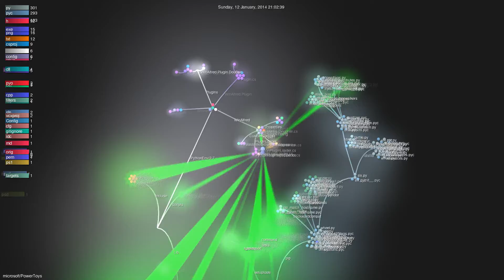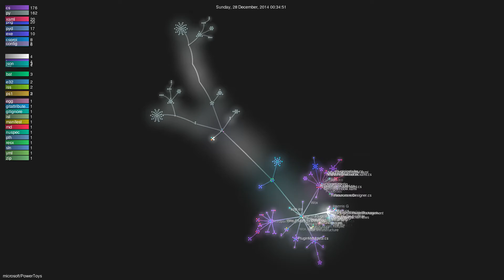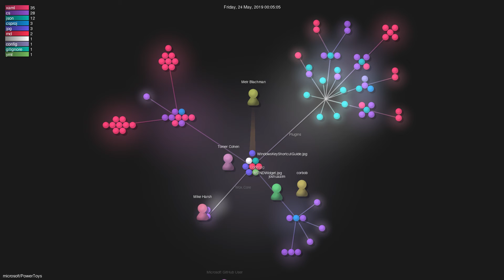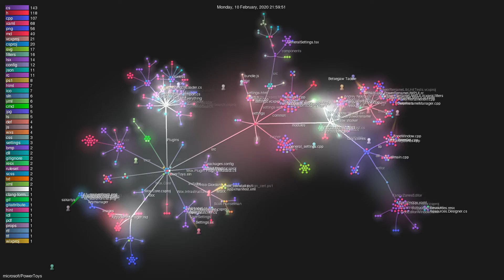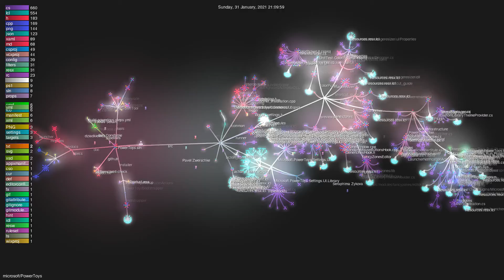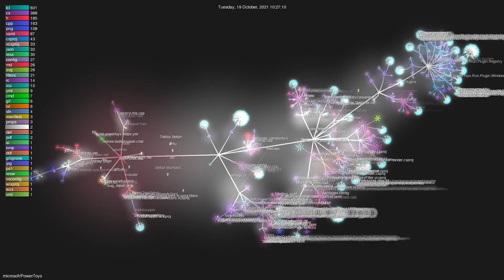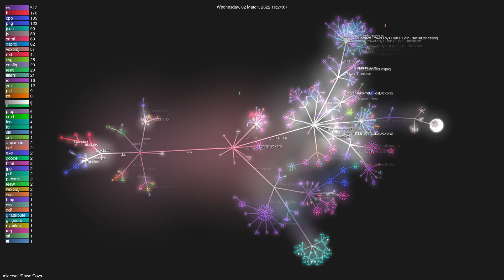microsoft/PowerToys - Gource visualisation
Author: microsoft
Repo: PowerToys

Description: Windows system utilities to maximize productivity
Starred: 69344
Forked: 3912
Watching: 1032
Total commits: 5742
Initial commit: Thu Dec 19 07:49:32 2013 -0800
Total number of files: 2848